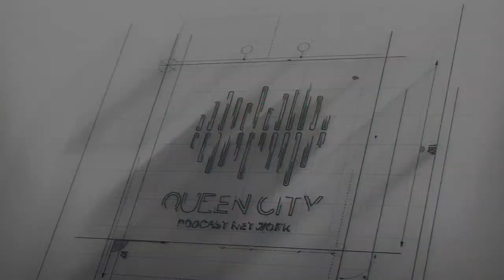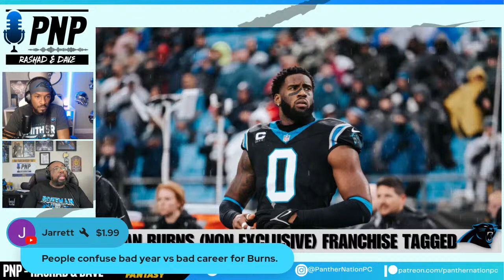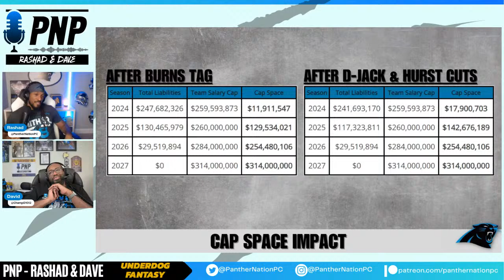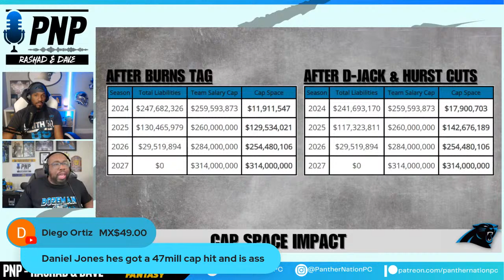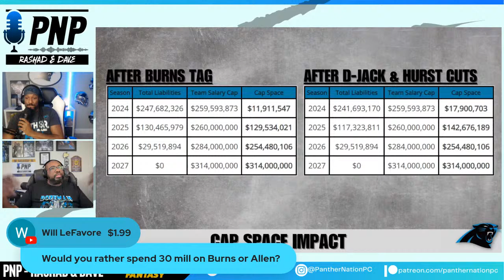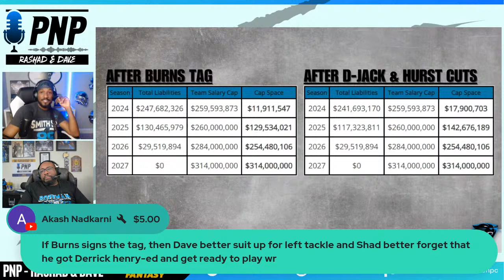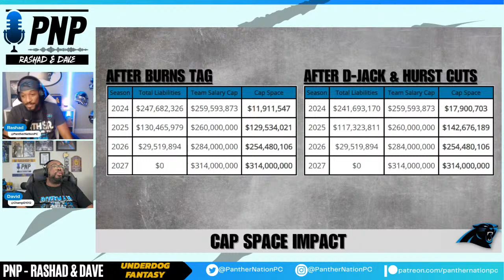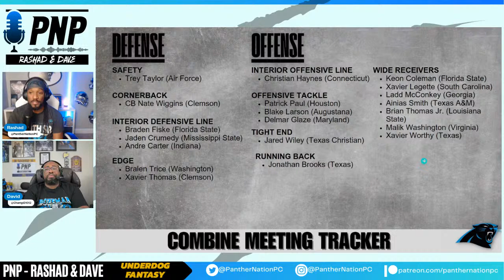Panthers' Offseason Moves: Brian Burns Tagged, Roster Cuts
🏈 The Carolina Panthers are making headlines in the offseason with a series of strategic moves, including placing the franchise tag on star linebacker Brian Burns, executing crucial roster cuts, and eyeing potential draft picks after the 2024 NFL Combine. In this comprehensive video, we delve into each of these developments, analyzing their implications for the Panthers' future.

First up, we break down the decision to franchise tag Brian Burns, a move that secures a key piece of the Panthers' defense for another season. We'll explore what this means for Burns and the team, including the potential for a long-term deal.

Next, we address the Panthers' recent roster cuts, shedding light on who's out and the reasoning behind these decisions. With salary cap management and team needs in focus, we evaluate how these cuts will affect the team's strategy heading into free agency and the draft.

Lastly, we turn our attention to the 2024 NFL Combine, highlighting the biggest risers and fallers. Discover which prospects could be on the Panthers' radar after standout performances or who might have slipped due to less-than-ideal showings. We'll discuss how these developments could influence the Panthers' draft strategy and overall team building efforts.